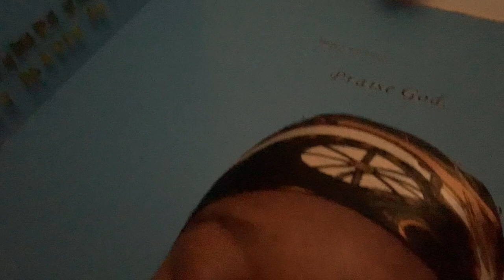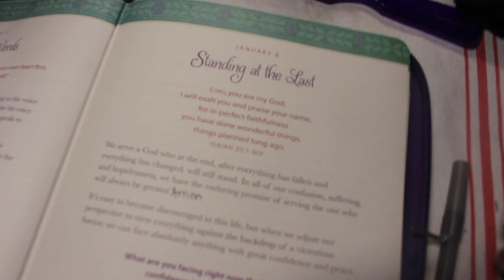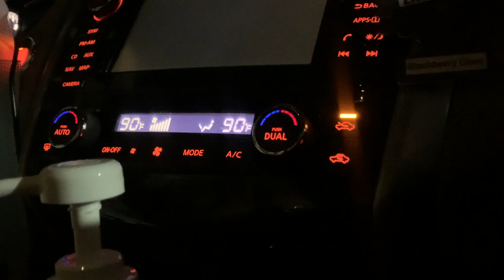𝑮𝒐𝒅'𝒔 𝑮𝒓𝒂𝒄𝒆 - 𝑼𝒑𝒅𝒂𝒕𝒆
- 𝐃𝐨𝐧'𝐭 𝐦𝐢𝐧𝐝 𝐭𝐡𝐞 𝐜𝐨𝐨𝐤𝐢𝐞 𝐜𝐫𝐮𝐦𝐛𝐬 𝐨𝐧 𝐦𝐲 𝐟𝐚𝐜𝐞 :)
- 𝐒𝐎𝐍𝐆: 𝐀𝐟𝐫𝐢𝐜𝐚 𝐀𝐰𝐚𝐤𝐞 by Ty Bello( 𝐭𝐨𝐭𝐚𝐥𝐥𝐲 𝐫𝐞𝐜𝐨𝐦𝐦𝐞𝐧𝐝)